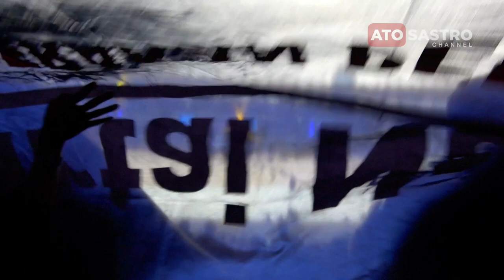BENDERAKU di Apel Siaga Perubahan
Bendera merah putih raksasa & bendera Partai NasDem berjalan di atas kepala pengunjung yang memenuhi Stadion Gelora Bung Karno Senayan.

Minggu 16 Juli 2023 ibukota dibanjiri oleh ribuan kader dan simpatisan Partai Nasdem dari berbagai daerah. Bus-bus antar kota melintasi jalanan ibukota menuju stadion terbesar Gelora Bung Karno.

Apel Siaga Perubahan yang di gelar partai Nasdem dalam rangka konsolidasi berlangsung sangat meriah. Setiap daerah perwakilan menghadirkan pakaian adat dan kesenian masing-masig. Dari Aceh, Sumatra Barat, Padang, Jawa Barat, Jawa Tengah, Jawa Timur, Kalimantan, Sulawesi, Bali hingga Papua.

Selain menghadirkan hiburan, dan pawai budaya, acara ini dilengkapi dengan sambutan dari ketua Nasdem Surya Paloh dan tentunya yang ditunggu-tunggu bakal calon presiden 2024 Anies Baswedan.

Acara yang berlangsung dari sekitar jam 14.00 berakhir sekitar jam 17.00.